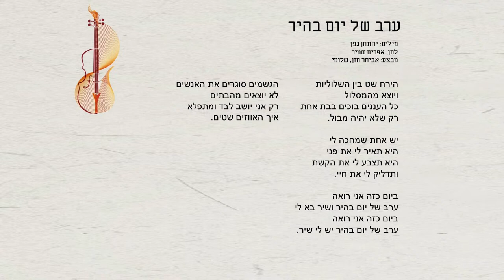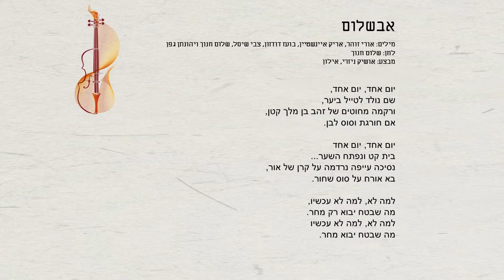Keshet Eilon String Mastercourse: Pre-opening concert - A Tribute to Yehonatan Gefen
International String Mastercourse - Pre-Opening Concert:
A tribute to the beloved songs of the late poet and songwriter Yehonatan Gefen